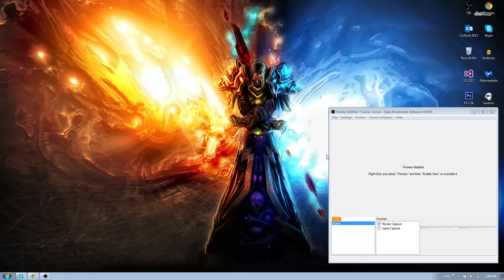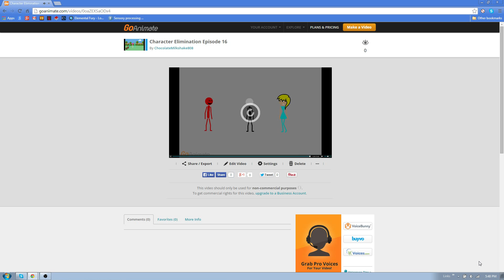Character Elimination Episode 16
16th episode of CE. Voting ends Soon!